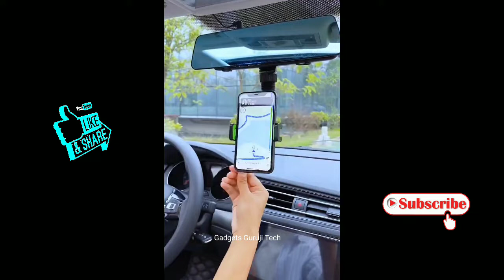Home & Kitchen smart utilities | cool gadgets | smart appliances | Amazing gadget